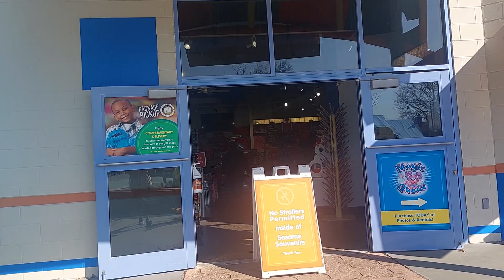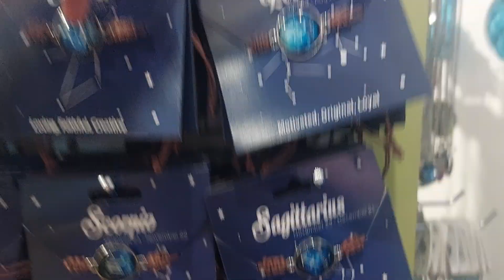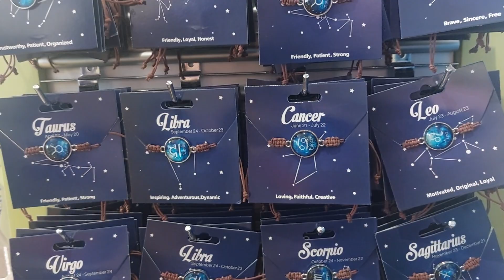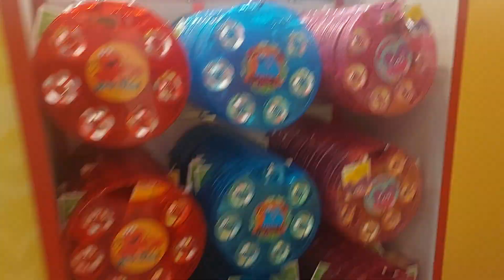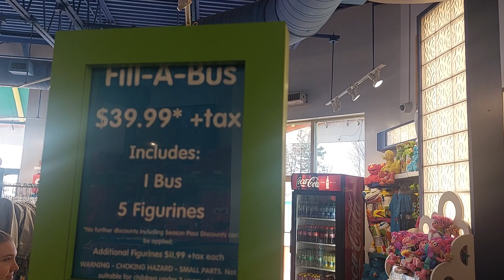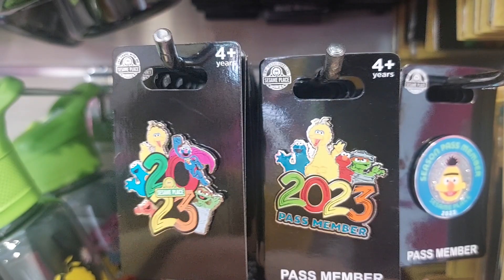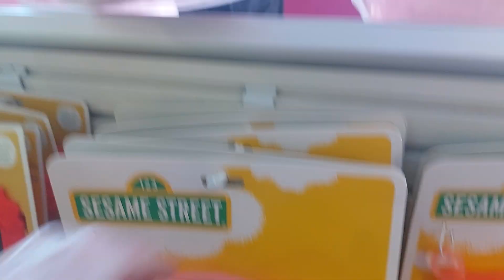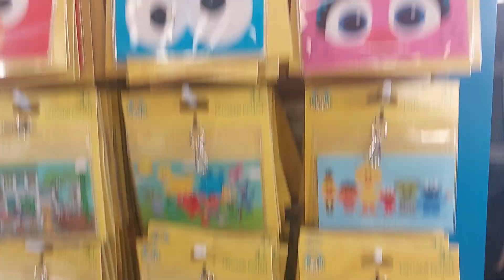Sesame Souvenir Gift Shop at Sesame Place Sesame Street Characters Awesome Merch Sea World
We love to shop at sesame place shops.